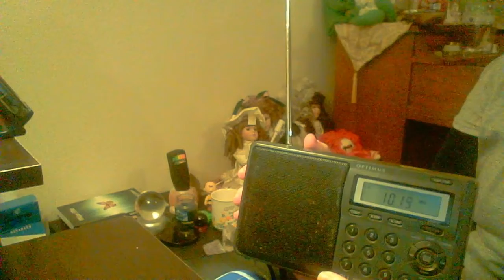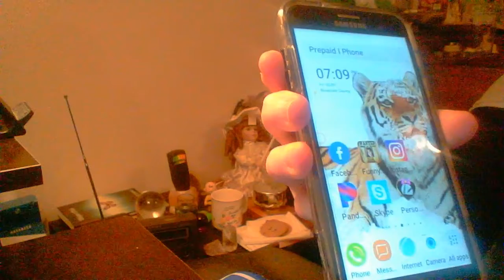Recording Hack Radio 12-808 Session- Spirit Communication